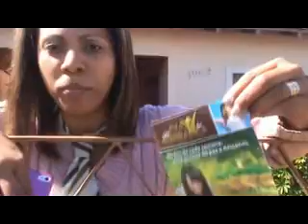Entrega das revistas ITARARÉ